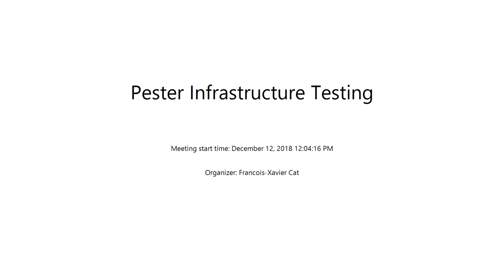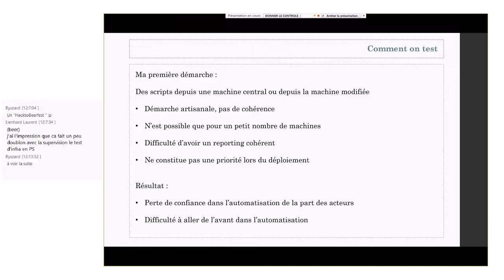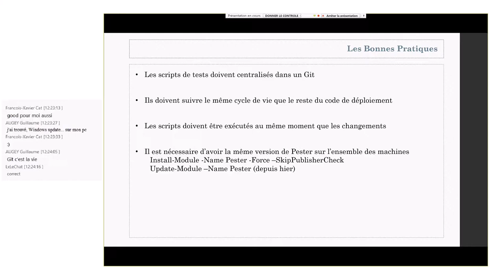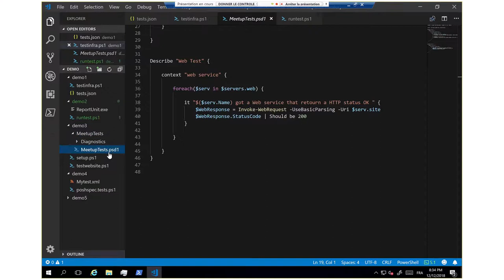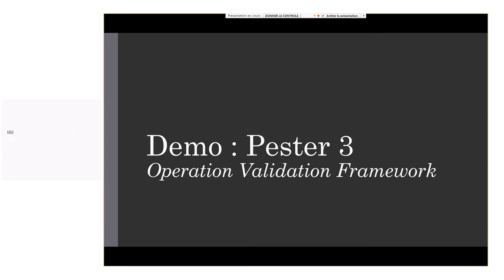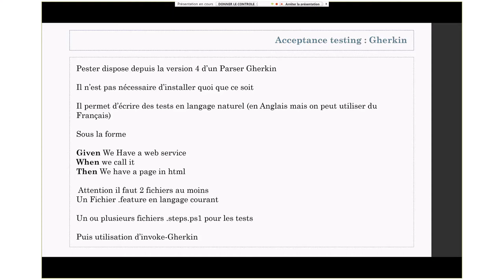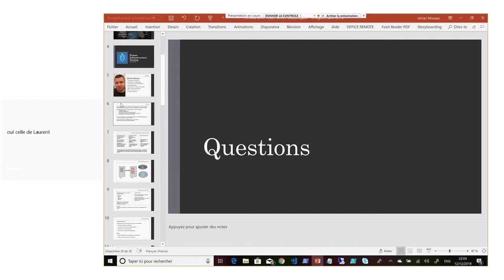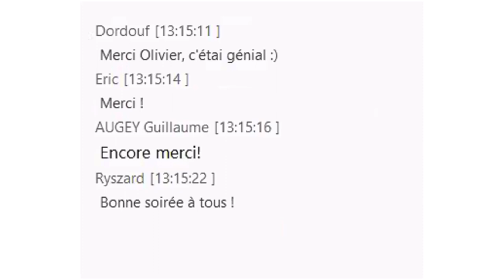FrPSUG 2018/12/12 Pester Infrastructure Testing